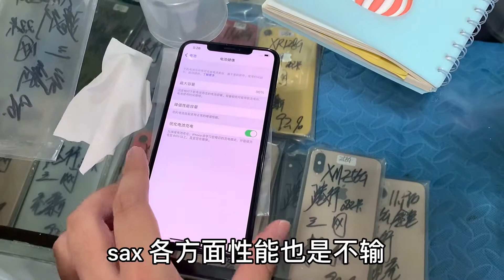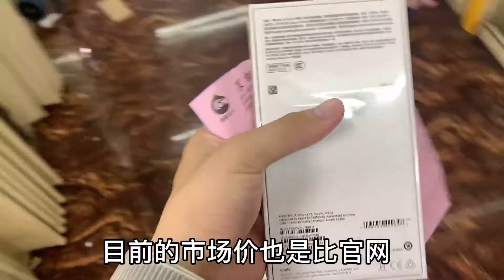鴻蒙系統上市，華強北華為手機價格真香